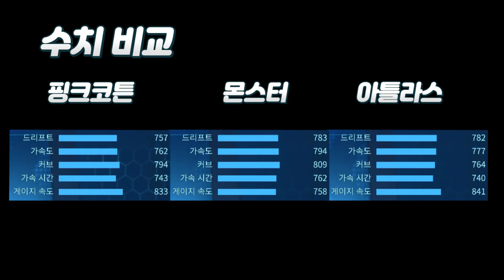몬스터 리뷰 [카트라이더 러쉬플러스]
- 영상 제작 : 시루떡

리버스 는 5명의 크리에이터가 운영하는 채널입니다